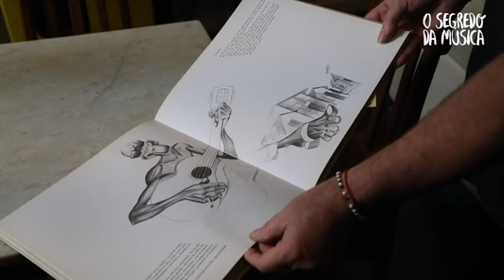O Segredo da Música com Moacyr Luz: "O desejo de gravar Cartola" | Ep. 01 - Temporada 02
Nesse episódio, de uma temporada toda autoral, canto um samba do Cartola, uma das principais referências da minha carreira de compositor. Não pude conhecê-lo pessoalmente, mas o meu respeito, a minha admiração me levou a gravar três sambas de sua autoria. Esse aqui se chama "Ao Amanhecer"; está incluído no repertório do CD "Na Galeria". Esse trabalho me deu de presente um depoimento do querido e genial Luiz Fernando Veríssimo:
"Voz do Moacyr consegue ser contemporânea e evocativa ao mesmo tempo, e sua homenagem a esta galeria inclui algumas audácias: só o Moacyr para transformar o 'Ao Amanhecer', do Cartola, numa espécie de canto hondo suburbano. Maravilha."
Muito especial pra mim...

👩‍💻 Idealização: Lupa Comunicação
🎬 Roteiro: Moacyr Luz
📸 Fotografia e Edição: Marluci Martins
🎨 Direção de Arte: Carlos Nem